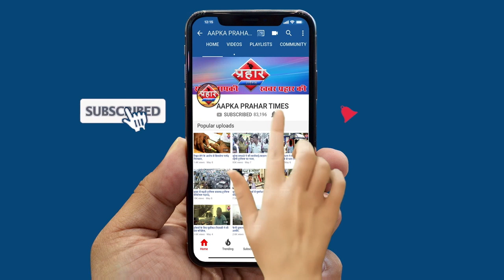धारा 144 लागु होने के बाद मुम्ब्रा ठाणे की हुई जिला बंदी||Aapka Prahar Times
धारा 144 लागु होने के बाद
 मुम्ब्रा ठाणे की हुई जिला बंदी

मुम्ब्रा में बहार की गाड़ियां आना बंद
अगले आदेश तक रहेगी जिला बंदी